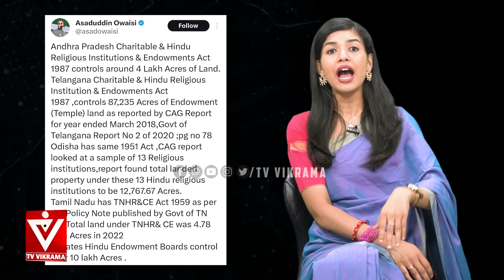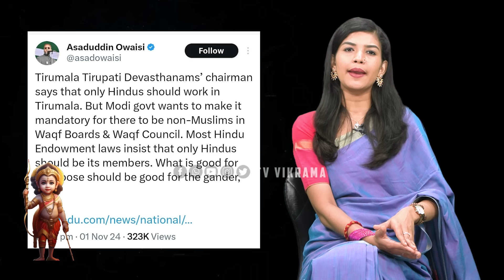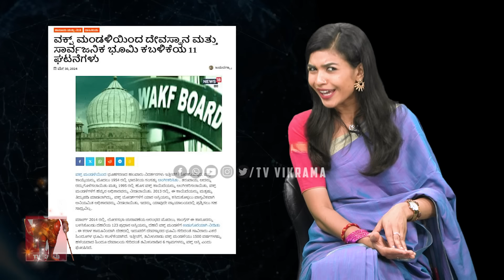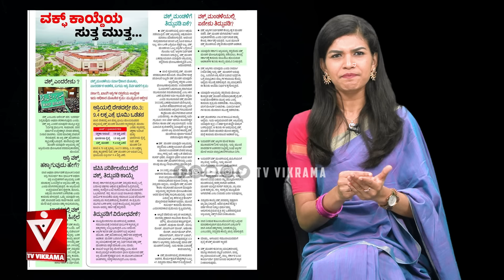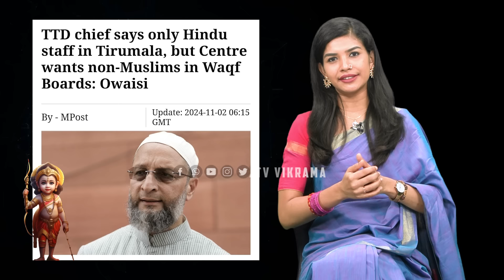ತಿರುಪತಿ ತಂಟೆಗೆ ಬಂದ ಓವೈಸಿಗೆ ಹೇಗೆ ತಪರಾಕಿ ಕೊಟ್ರು ನೋಡಿ.! Asaduddin owaisi | Tirupati Laddu | Spot Light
Tirupati Laddu News | asaduddin Owaisi |  CM Chandrababu Naidu | Jagan Mohan Reddy | Pawan Kalyan | Andhra Pradesh | CM Siddaramaiah | Stalin | Spot Light | Mumthas | TV Vikrama
ತತಿರುಪತಿ ತಂಟೆಗೆ ಬಂದ ಓವೈಸಿಗೆ
 ಹೇಗೆ ತಪರಾಕಿ ಕೊಟ್ರು ನೋಡಿ..!